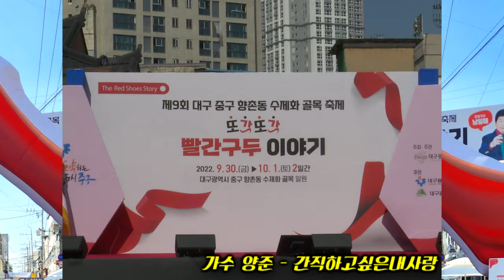초대가수 양준 - 간직하고싶은내사랑(타이틀곡) - 제9회 대구중구 향촌동 수제화골목 축제